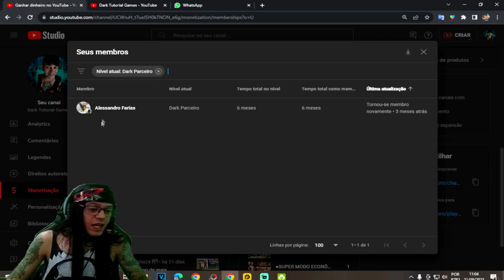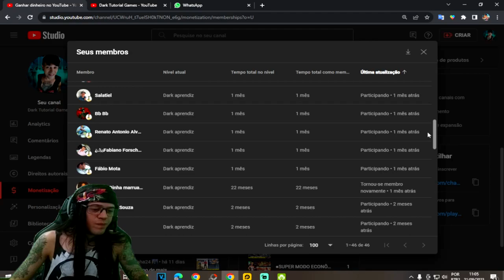●MELHOR ABERTURA DE CARTEIRAS VERDES NA DELEGACIA! PEGUE MUITAS ARMAS ASSIM 👁 Last Day On Earth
▬▬▬▬▬▬▬▬▬▬▬ஜ۩۞۩ஜ▬▬▬▬▬▬▬▬▬▬▬▬▬
💰chave pix para Fortalecer mercado pago:
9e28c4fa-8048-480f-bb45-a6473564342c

▬▬▬▬▬▬▬▬▬▬▬ஜ۩۞۩ஜ▬▬▬▬▬▬▬▬▬▬▬▬▬

Deixe o Like - 00:00